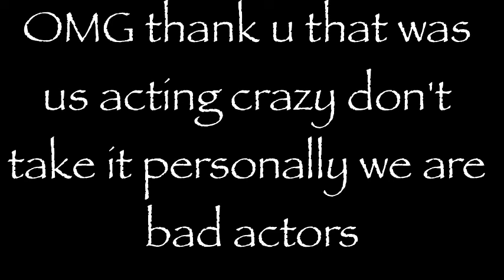100 VID SUBS THXS TO ALL YOU SUBS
Sky does minecraft and the gang play another fun do not laugh! Jk Sky by Sky_ri
Jin by Kittybrooks Barney: by Expo Amphua by Snuggles and ROSS by Blue! Thank u for dem subs!